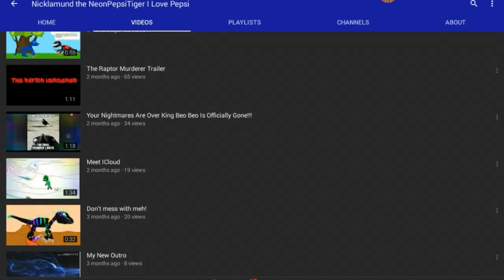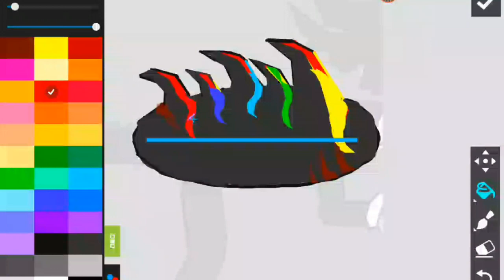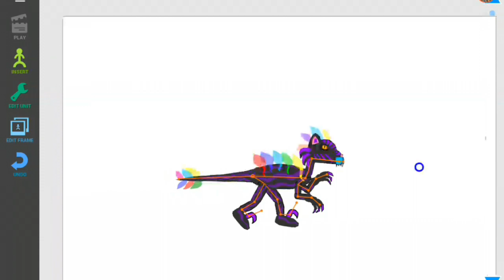Raptor RPG - Nicklamund Model Made With Drawing Cartoons 2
About RaptorRPG:
Dress up your Raptor, hunt & defeat Dinosaurs! + Multiplayer + Ragdoll + Fishing

To unlock multiplayer you have to finish the Desert and Forest maps on single player.
This is to makes sure players know basic controls before going online.
Multiplayer appears near the DNA Shop when unlocked. Good luck! ^_^

14 feather styles each with 14 colors!
10 Pets, 9 Decorations, 30 Skins, 40 Hats, 12 species of DINOSAURS!

And lots more hidden extras on multiplayer!

About Drawing Cartoons 2:

The art of making cartoons
Discover one of the most exciting and fun ways to express yourself through art.  The complicated process of producing cartoons just became an easy task. The app takes care of every aspect of creating cartoons, from drawing characters to publishing.

Enjoy the new characters constructor and new design

* Building smooth animations by keyframes
* Embedded library of characters and items
* Character constructor (you can create items from scratch or using templates)
* Voice over cartoons or add music
* Export and video files (mp4 format)